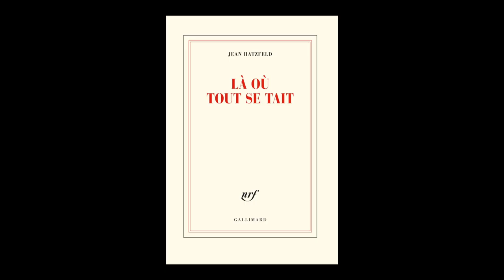Jean Hatzfeld - Là où tout se tait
Jean Hatzfeld vous présente son ouvrage "Là où tout se tait" aux éditions Gallimard.